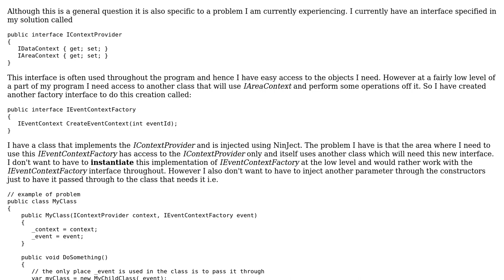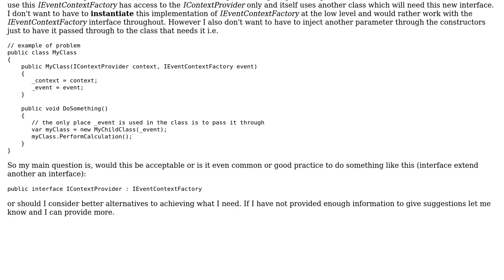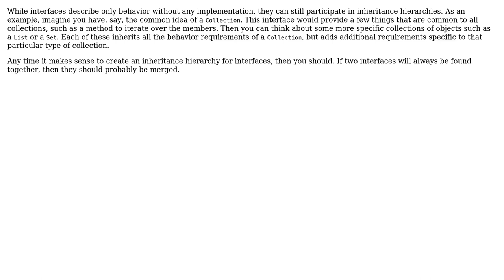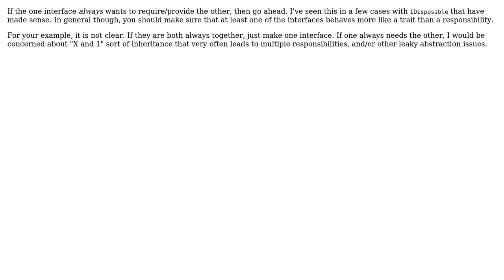Should interfaces extend (and in doing so inherit methods of) other interfaces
Software Engineering: Should interfaces extend (and in doing so inherit methods of) other interfaces

With thanks & praise to God, and with thanks to the many people who have made this project possible! | Content (except music & images) licensed under CC BY-SA | Music | Images & others | With thanks to user Zoe user Trevor Pilley user Theodore Murdock user Telastyn user dreza and the Stack Exchange Network Trademarks are property of their respective owners. You are responsible for your own actions.